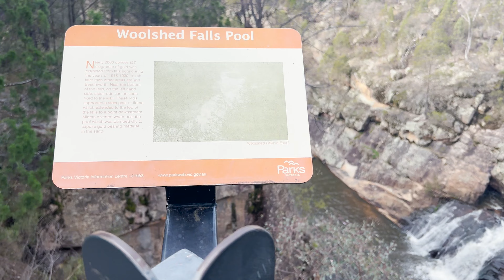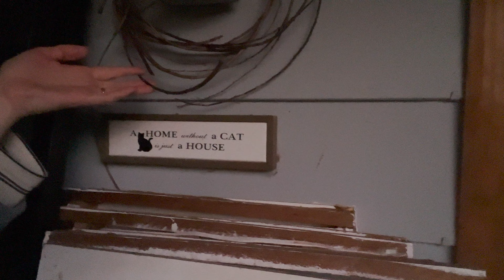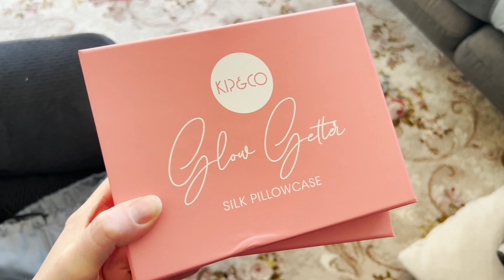Thick Fog, fresh Flower Garden beds, and we got adopted…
I may have manifested this. I think I did.

S5E10

Here are some different ways to support us!
(I'll add more as we grow)

All information is relevant at the time of Publishing this video. Details may change over time.

TIMESTAMPS
00:00 Foggy Morning
01:55 The Cat Part 1
02:28 Epic Morning Timelapse
02:49 The Cat Part 2
02:59 Chiltern Victoria Australia
04:15 Woolshed Falls Waterfall Beechworth Victoria
04:42 The Cat Part 3
06:34 The Cat Story
08:04 Paving a patio with broken concrete pieces
09:56 Jobs around the Flower farm
10:17 The Cat Part 4
12:25 Hand Knitted Socks
13:38 Finding Frost Free Garden Areas
14:21 Farm Jobs. Moving Grow Tunnel
14:54 Cover Carrot Row
15:56 Add Manure to Garden Beds
17:06 The Cat Part 5

Location: Near Yackandandah, Victoria, Australia 🇦🇺